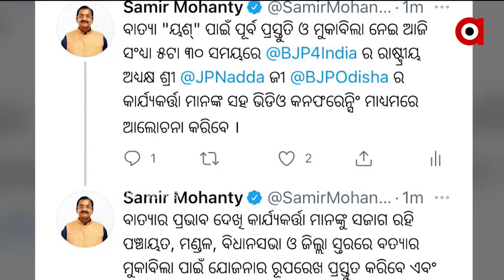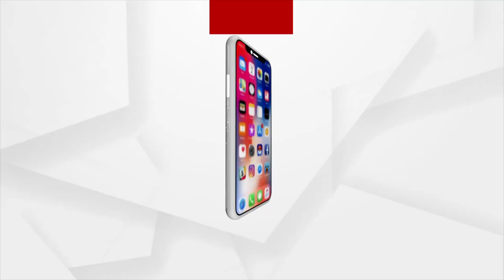Argus Update 11 AM